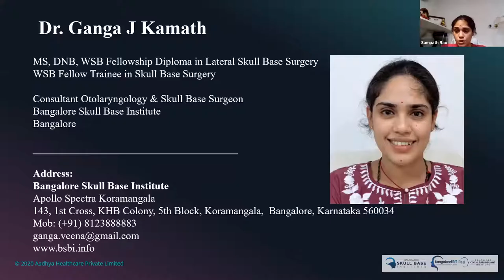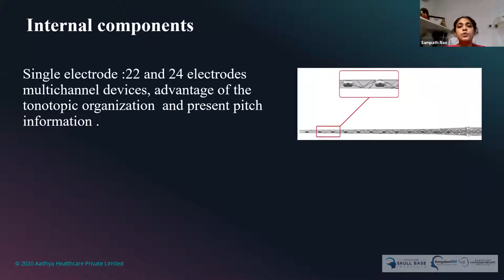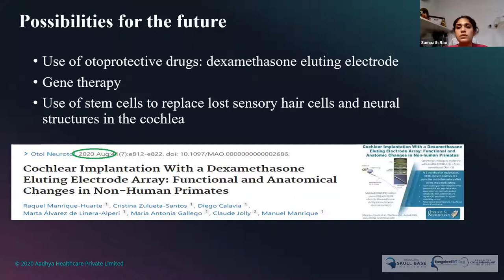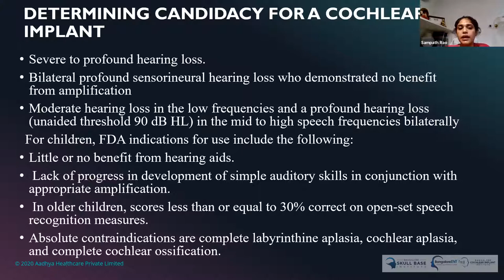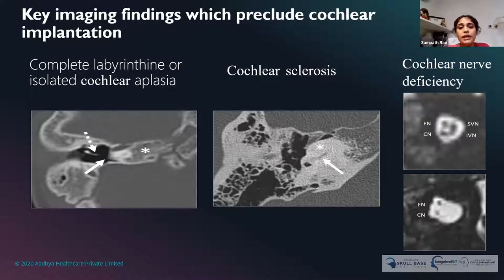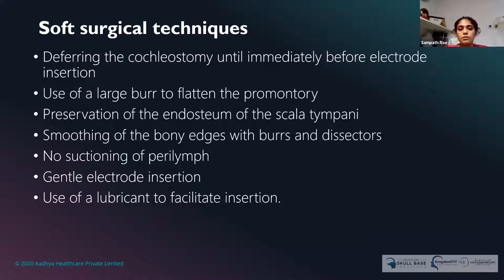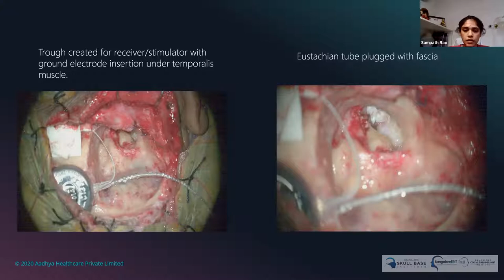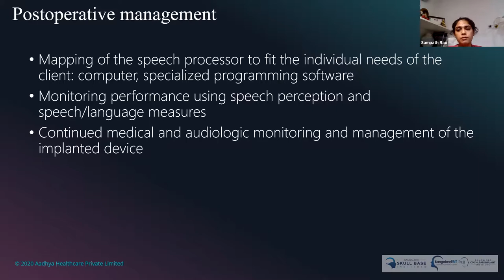Cochlear Implants: Past, Present & Future | Bangalore Cochlear Implant Institute